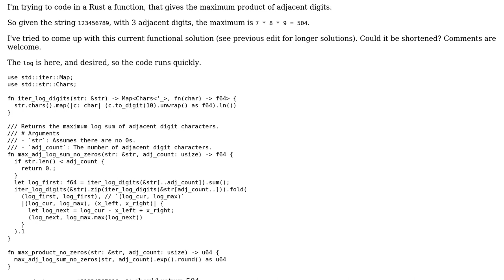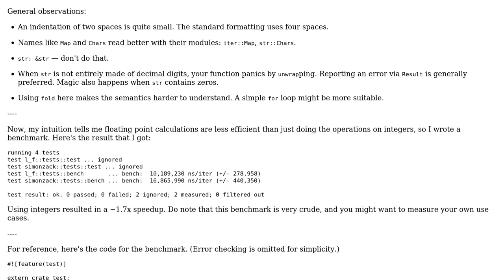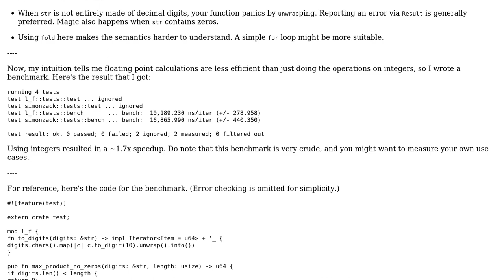Rust shortest way to find the maximum product of a fixed length substring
With thanks & praise to God, and with thanks to the many people who have made this project possible! | Content (except music & images) licensed under CC BY-SA | Music | Images & others | With thanks to user simonzack user L. F. and the Stack Exchange Network Trademarks are property of their respective owners. You are responsible for your own actions.